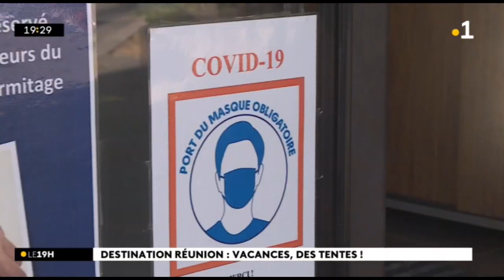Destination Réunion : vacances, des tentes !